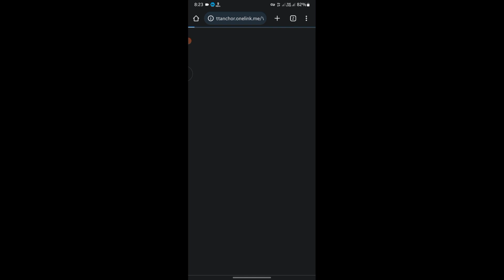Photo Puzzle X Effect Trending Reels Editing Tutorial| Capcut New Trending Effect 💯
photo puzzle
capcut new Effect
Editing Tutorial
New Editing
Editing reels Tutorial
viral reels editing video